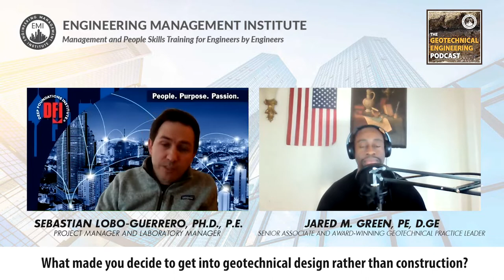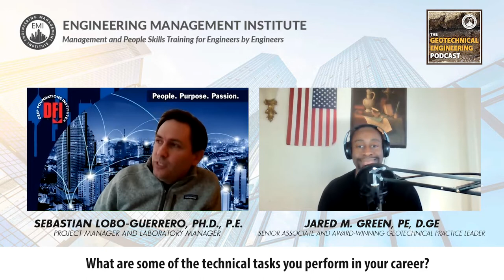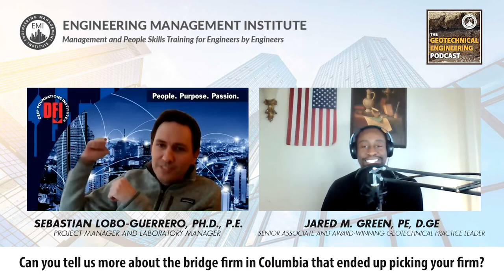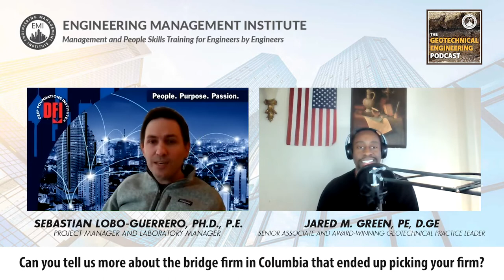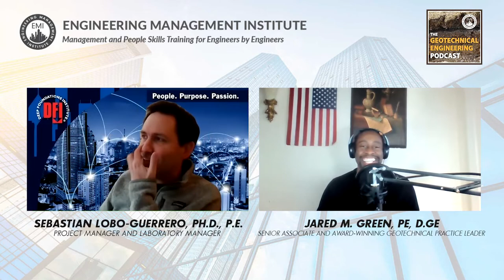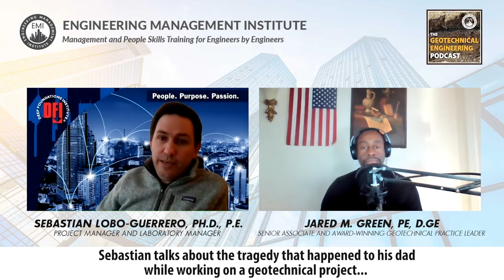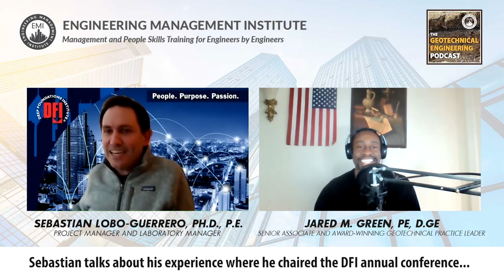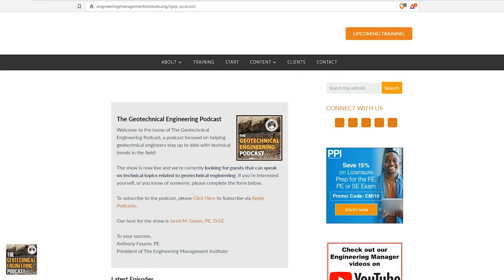How To Be a Successful Geotechnical Engineer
In this episode of The Geotechnical Engineering Podcast, Sebastian Lobo-Guerrero, Ph.D., P.E., a geotechnical project manager, and laboratory manager at American Geotechnical & Environmental Services, Inc., talks about how you can be open to new opportunities in your engineering career, what geotechnical engineers can do in life, and what it means to be an engineer who attends conferences.